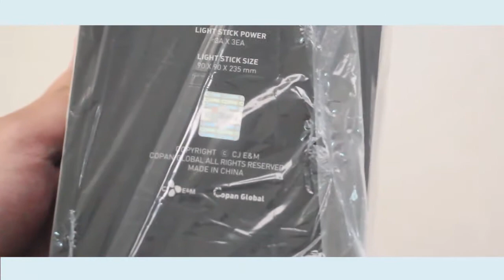WANNA ONE LIGHTSTICK KPOP PHILIPPINES ll NABLE BONG OPENING! ll CNA PHILIPPINES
~✿♥Open Me♥✿~

워너원 (Wanna One) - Twilight (트와일라잇) 오르골 (Music Box) Ver.